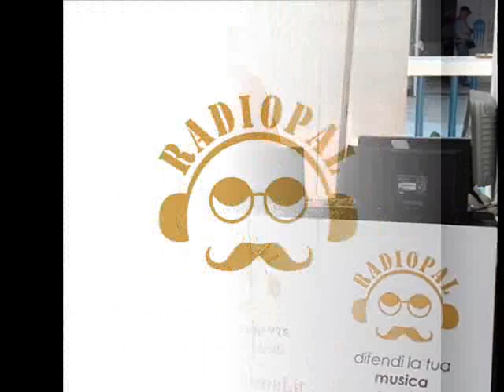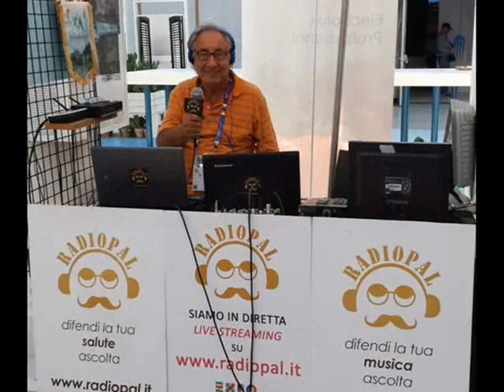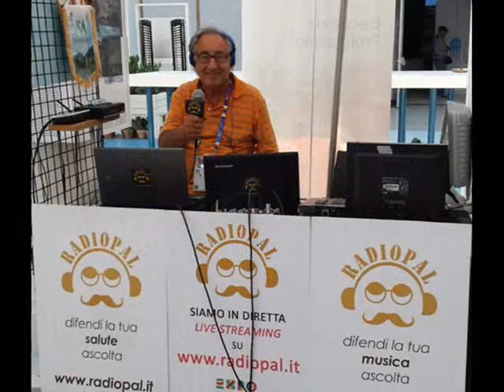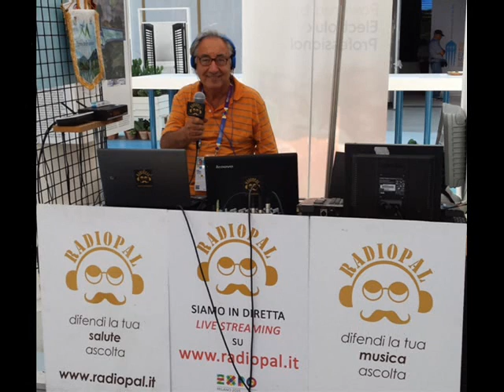Piero Piccardi intervista la D.ssa Maria Concetta Antinoro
Intervista a  Maria Concetta Antinoro, Dirigente Assessorato Regione Sicilia.

Piero Piccardi, inviato dall’Italia di America Oggi e corrispondente dall’Italia di RADIO ICN-New York, collabora con Radiopal come inviato all’Expo di Milano.
America Oggi, il più diffuso quotidiano in lingua italiana nel mondo al di fuori dell'Italia. Viene distribuito nelle edicole in 8 Stati della costa est degli USA (MASS, CT, NH, NY, NJ, PENN, DC, MA). ICNradio, è l’unica radio che negli USA trasmette in lingua italiana.